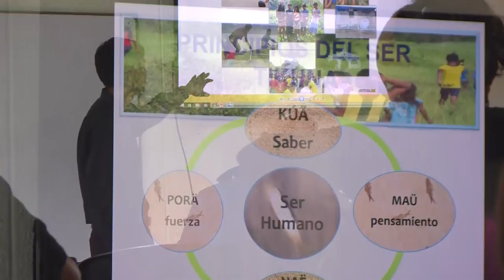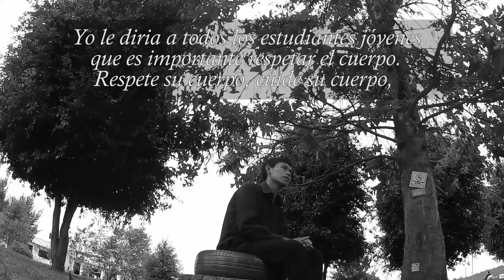Mi nombre es Yauenkü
Estudiante de la UPN participante en la película "El abrazo de la serpiente"